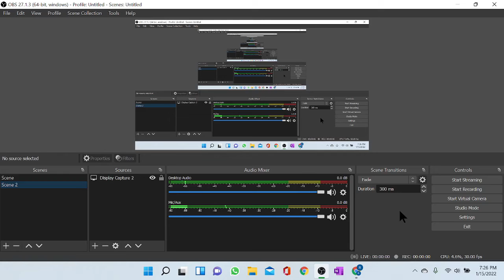class8, mcq testof cell